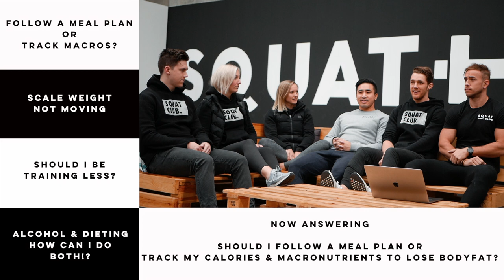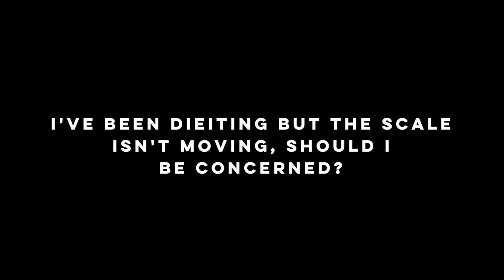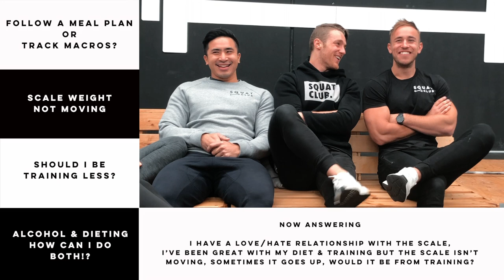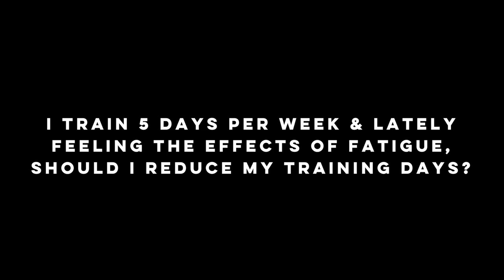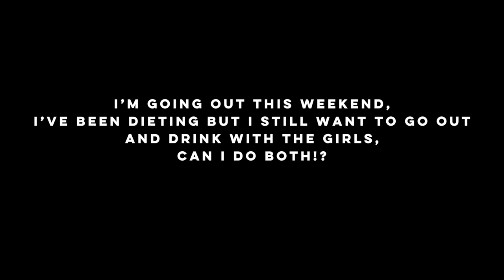Dieting WITH Alcohol || Coaches Corner